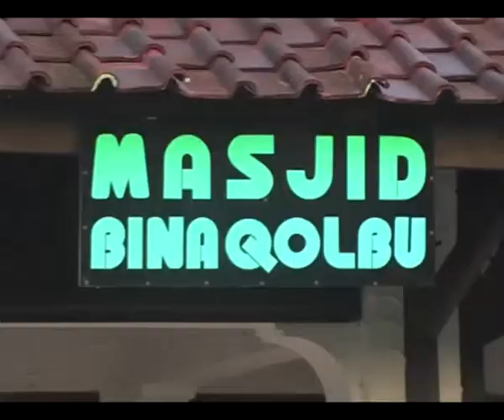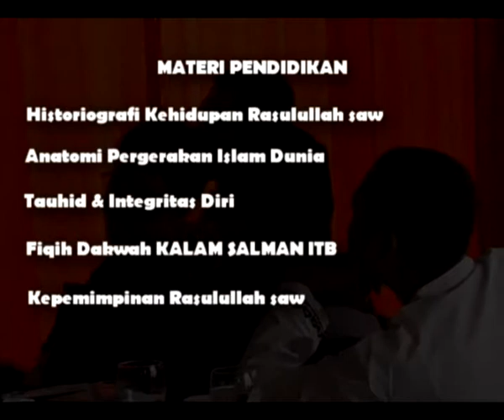Salman TV: Profil Diklat Kepemimpinan Muda Kalam Salman ITB I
Profil kegiatan Keluarga Alumni Masjid Salman ITB (Kalam Salman ITB) dan YPM Salman ITB dalam rangka mengkader para pemimpin muda yang bertauhid dan berprestasi.